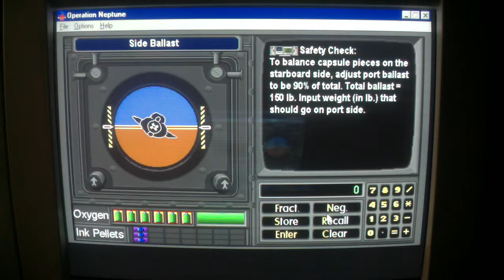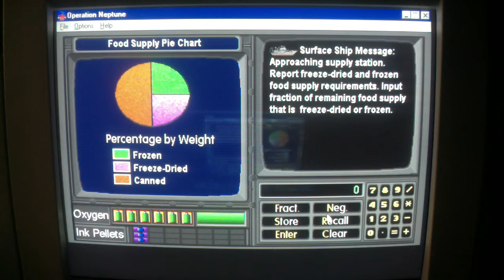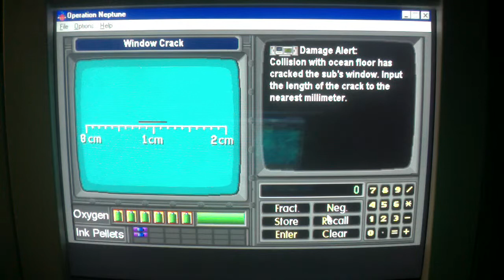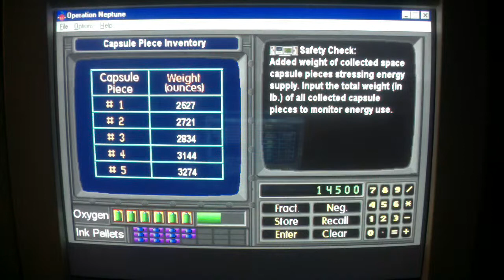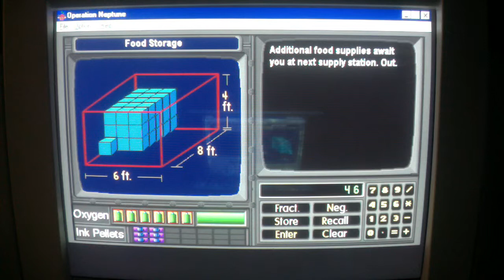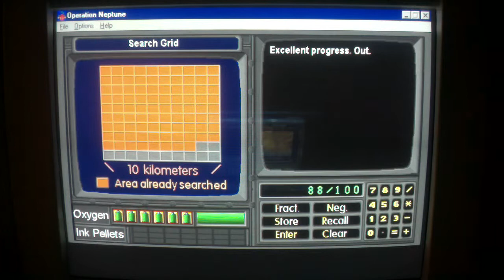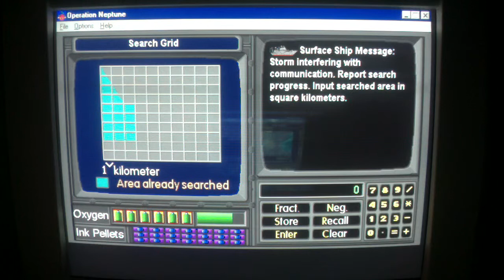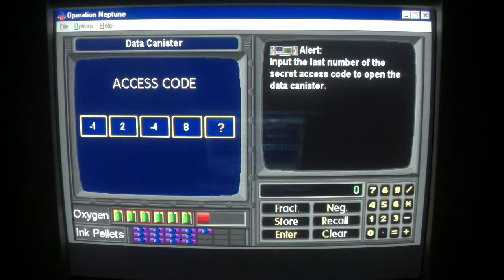Operation Neptune (Windows Version) Zone 10: Hammerhead [Expert Game] (Episode 10)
We nail the hammerhead!